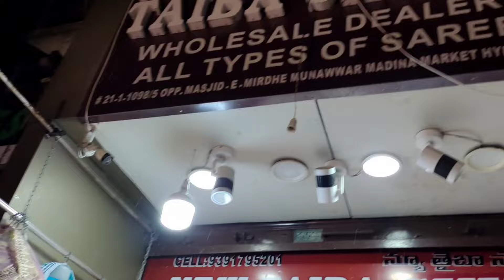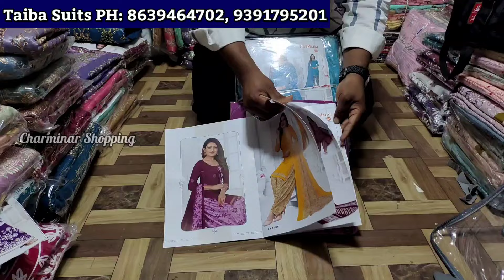Hyderabad Wholesale Dress Materials ₹170/- Fancy Work Suits Pakistani Cotton Suits | Taiba Suits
Shop Name Taiba Suits

Address 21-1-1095/5 Opp Masjid -E-Mirdhe Munawwar
Madina Market , Hyderabad - 500002. T.S.